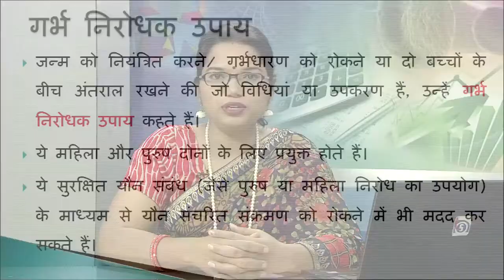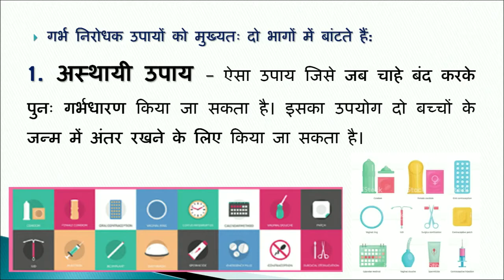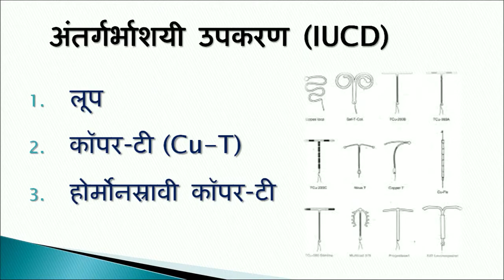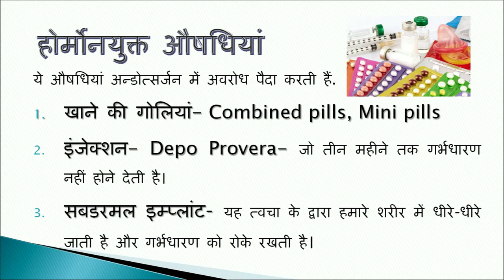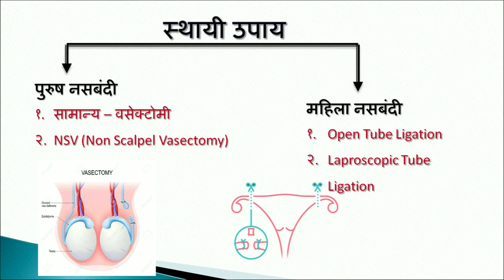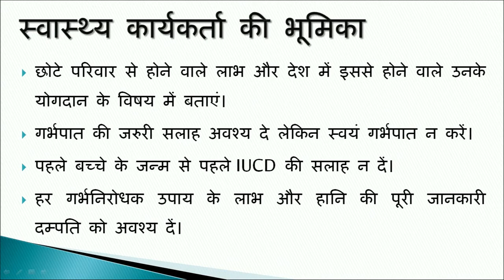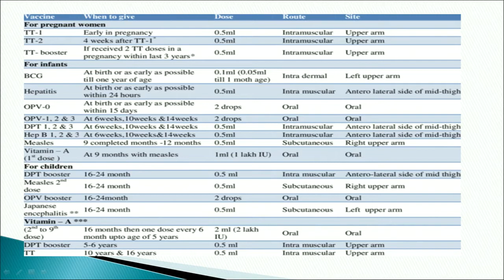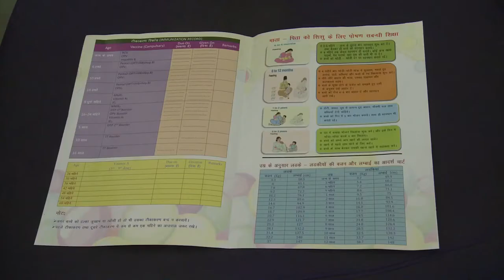Practical 450 गर्भ निरोधक उपाय Contraceptive Measures || Community Health